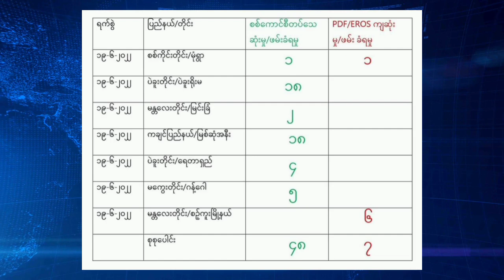June 20, 2022 (Zing) - June 18 Ih Kahawknak Ralhrang 48 An Thi